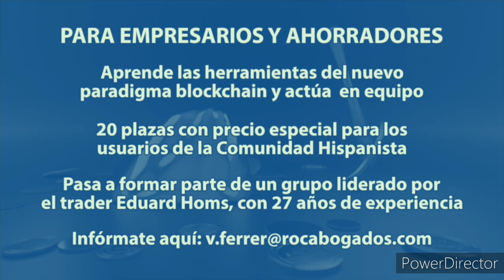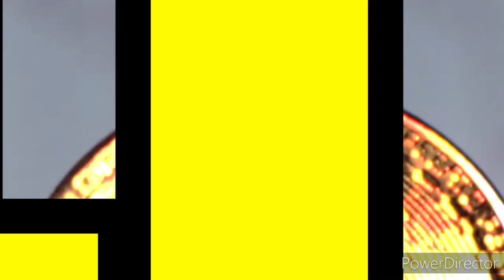En VOX está la Mujer más valiente de la España de hoy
Paulla Badanelli portavoz de VOX en Cordoba, España

El odium fidei que exhibe el socialismo español hacia la verdadera Fe es recalcitrante.
La prohibición que han impuesto a las personas para ir a rezar a la puerta de los abortorios es expresión elocuente de, al menos, dos cosas: la oración militante en "el terreno de los hechos" efectivamente disuade a algunas mujeres. Altera el plan diabólico trazado por las autoridades, rabiosamente ateas.
Si el rezo fuera ineficaz, no se molestarían en prohibir esa práctica.
Por otro lado, esta inadmisible coerción del Estado, nos confirma en la buena senda: somos la única Fe verdadera. Somos el objetivo a aniquilar.

Patricio Lons